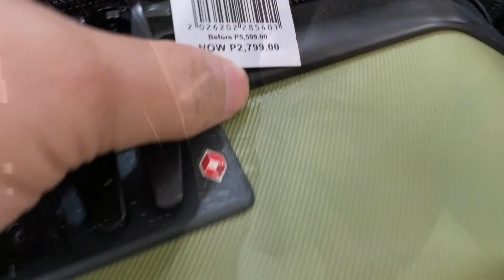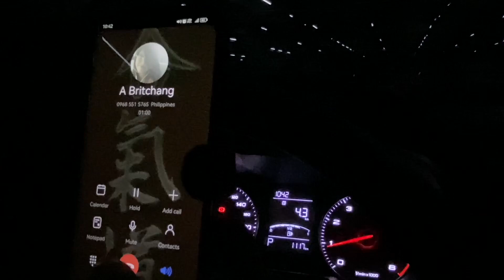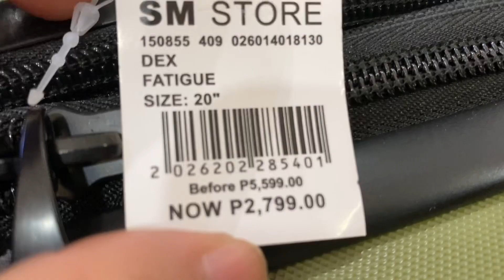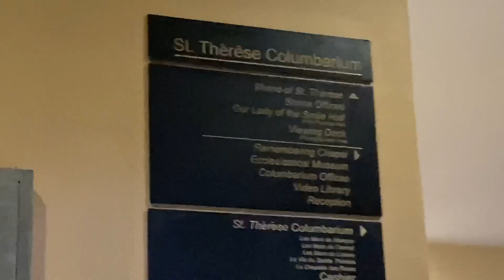PLDT horror story